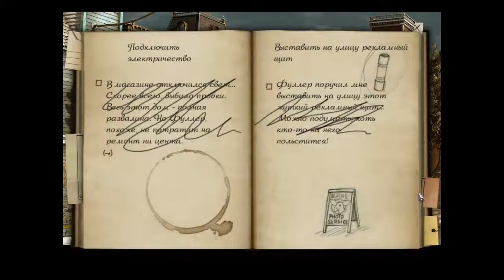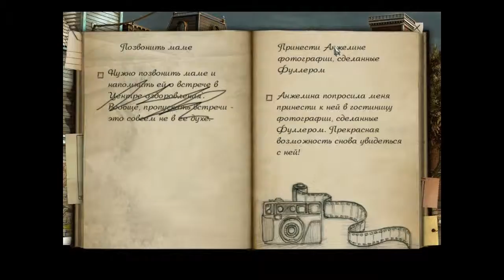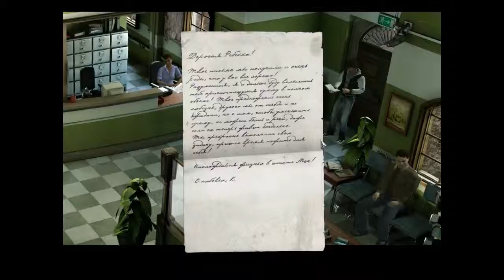Black Mirror 2 #3 *Материальная Поддержка из Англии*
Перед вами женское прохождение квеста от третьего лица Black Mirror 2. После событий "Черного Зеркала" прошло 12 лет. Одинокий молодой человек по имени Дарен - герой второй части игры - знакомится с милой девушкой Анжелиной. Они случайно встретились в фотоателье маленького города в Новой Англии. Заметив, что за Анжелиной кто-то следит, герой решает выяснить, что происходит...